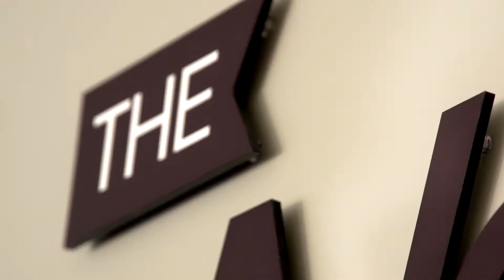Show Home Tour | The Woods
Play The Legends. Live The Woods.

Bungalow and walk-out bungalow townhomes range from 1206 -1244 square feet in the beautiful city of Warman.  Backing The Legends Golf Course, these homes have 2 bedrooms, 2 bathrooms, a double attached garage, main-floor laundry, and snow and yard maintenance are provided!